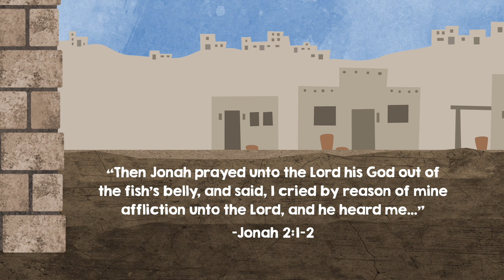Jonah and the Whale | Animated Scripture Lesson for Kids